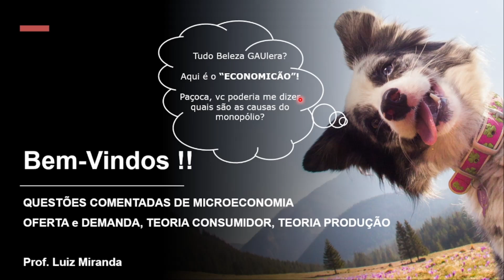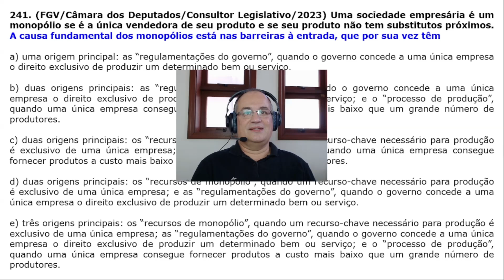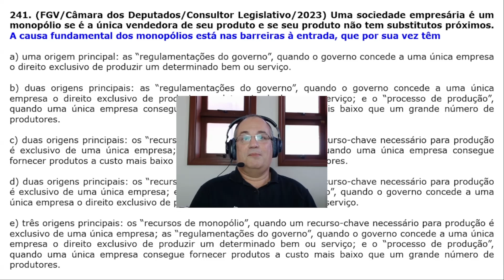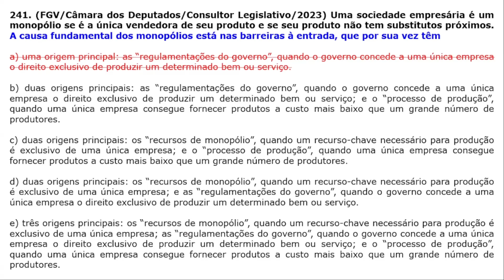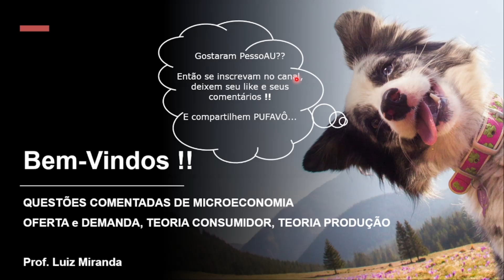#241 - Causa Fundamental dos Monopólios - FGV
Questão da FGV que cobra do candidato(a) conhecimento sobre a Causa Fundamental dos Monopólios.

Concurso da Câmara dos Deputados, para o cargo de Consultor Legislativo, do ano de 2023.